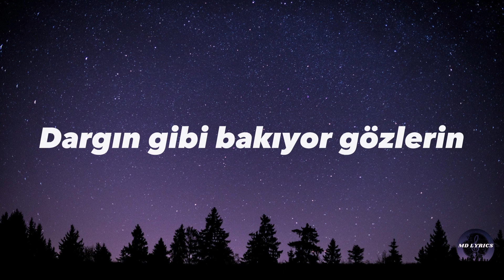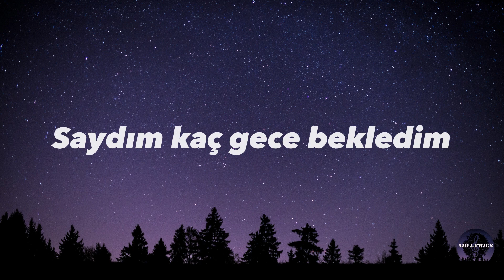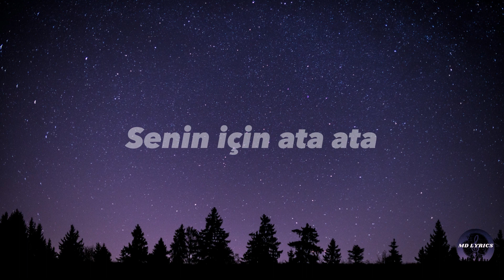Semicenk & Ziynet Sali - Bozulmuş Kalbim (Sözleri/Lyrics)🎶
Keyifli dinlemeler...🎵🎶